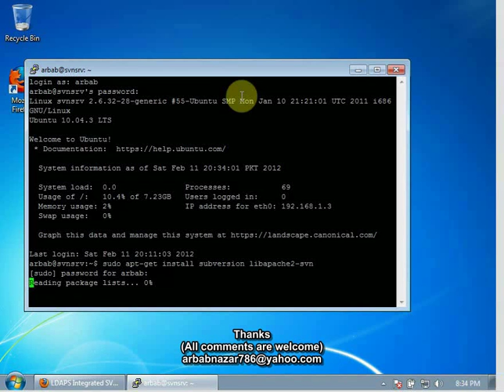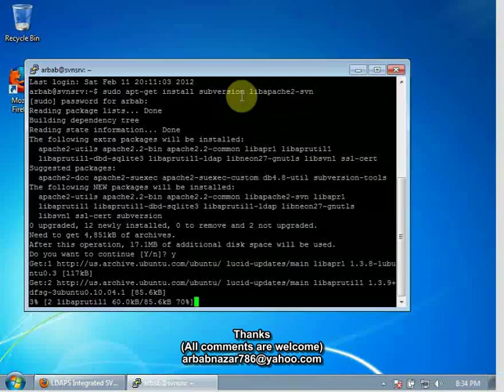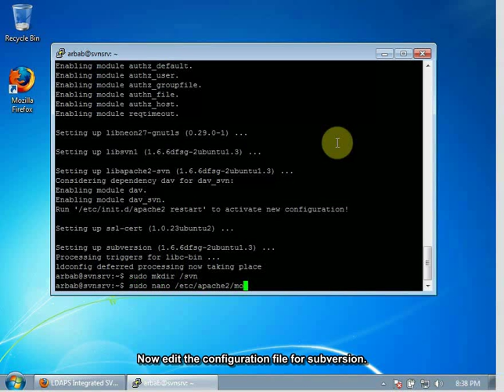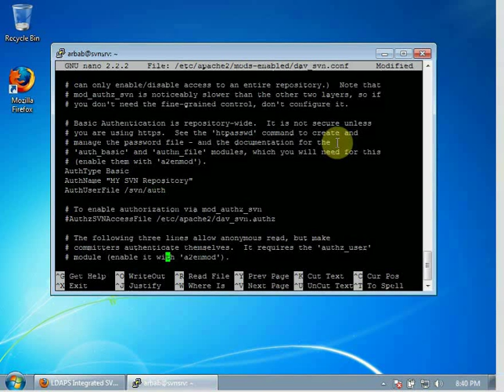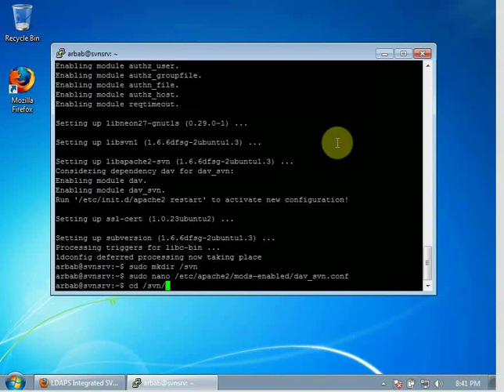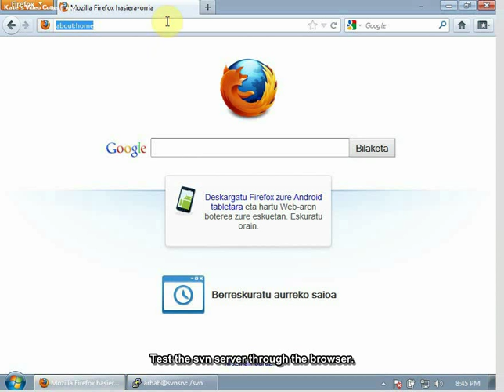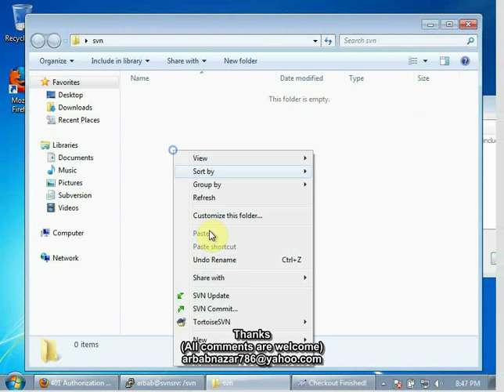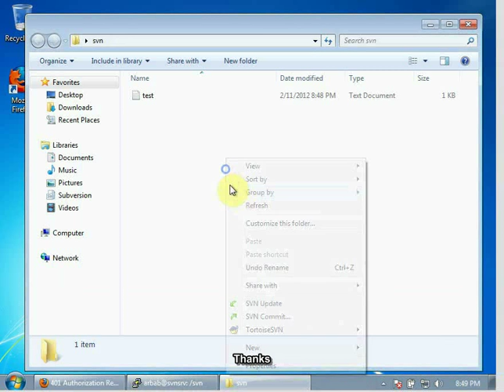How to install SVN on Ubuntu 10.04 LTS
To install subversion,run the following command:

sudo apt-get install subversion libapache2-svn

Create a folder where you want to put your repositories:

sudo mkdir svn

Edit the configuration file for the subversion webdav module:

sudo nano /etc/apache2/mods-enabled/dav_svn.conf

UNCOMMENTED THESE ELEMENTS:

DAV svn

SVNParentPath /svn

# Uncomment the following 4 lines to enable Basic Authentication
AuthType Basic
AuthName "Subversion Repository"
AuthUserFile /svn/auth
Require valid-user

CREATE THE SVN User:

sudo htpasswd2 -cm auth arbab

NOTE: that you should only use the -c option the FIRST time that you create a user. After that you will only want to use the -m option, which specifies MD5 encryption of the password, but doesn't recreate the file.

Let's create our first repository:

sudo svnadmin create /svn/repo

Restart Apache service:

sudo /etc/init.d/apache2 restart

Make sure you set the permissions of the /svn directory to apache with the following command:

sudo chown -R www-data:www-data /svn

Thanks
Be Happy!